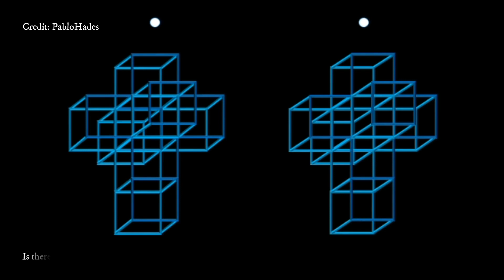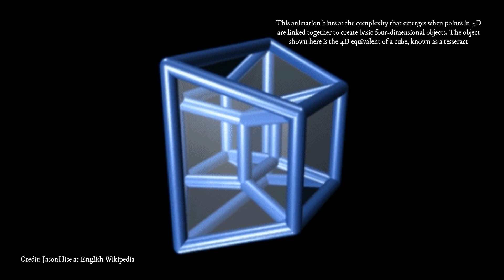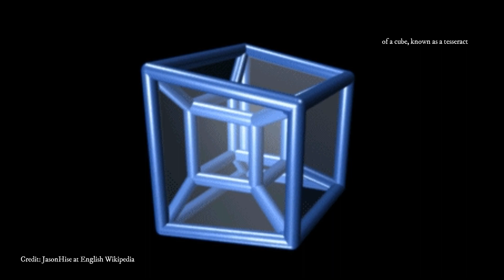Scientist Proved That Fourth Dimension Really Exist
Exploring 4D quantum Hall physics with a 2D topological charge pump

Photonic topological boundary pumping as a probe of 4D quantum Hall physics

►This article was originally published by Lorenzo Tanos | The Inquisitr. Read the original article